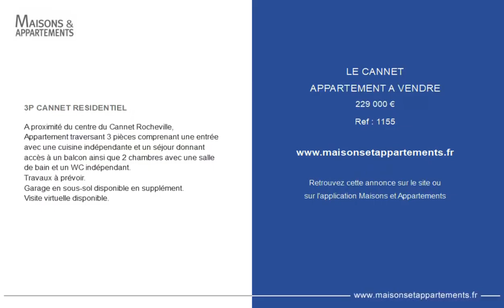LE CANNET - APPARTEMENT A VENDRE - 229 000 €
Référence : 1155

3P CANNET RESIDENTIEL

A proximité du centre du Cannet Rocheville,
Appartement traversant 3 pièces comprenant une entrée avec une cuisine indépendante et un séjour donnant accès à un balcon ainsi que 2 chambres avec une salle de bain et un WC indépendant.
Travaux à prévoir.
Garage en sous-sol disponible en supplément.
Visite virtuelle disponible.

Cette annonce vous est proposée par l'agence Cannisimmo

|2177409|